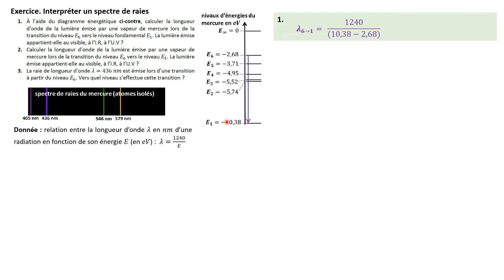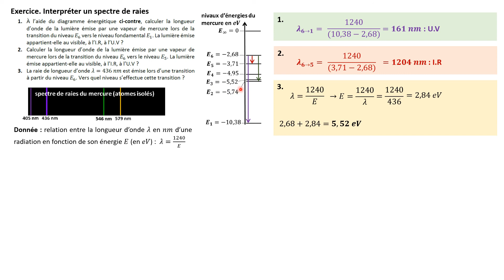TES. Exercice : interpréter un spectre de raies